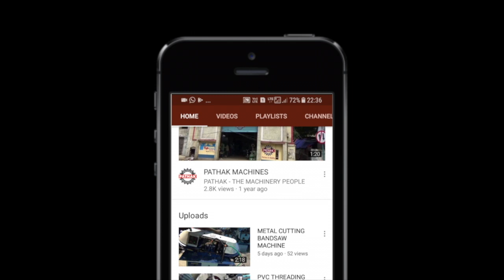PATHAK PILLAR TYPE 'H' TYPE POWER PRESS STOCK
PILLAR TYPE POWER PRESSES STOCK AT OUR HOWRAH SHOWROOM